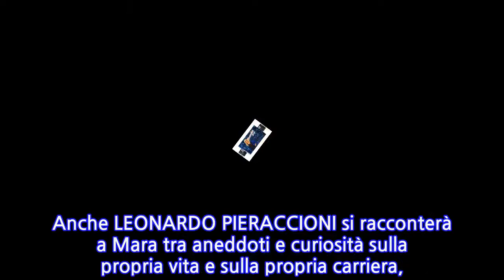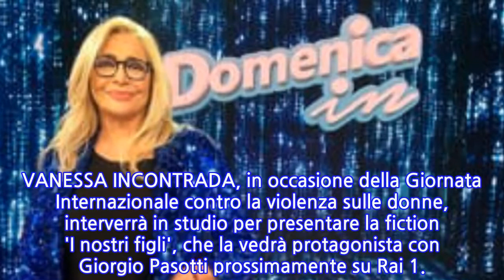Domenica In, Mara Venier vola alto: boom di super ospiti, anche Renato Zero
Il calo delle nascite in Italia e le gravidanze in tarda età: un tema di grande attualità al centro del talk che apre L'UNDICESIMA PUNTATA di DOMENICA IN, in onda domenica alle 14 su Rai 1 in diretta dagli Studi Fabrizio Frizzi di Roma, condotta da MARA VENIER. In studio interverranno giornalisti e opinionisti.